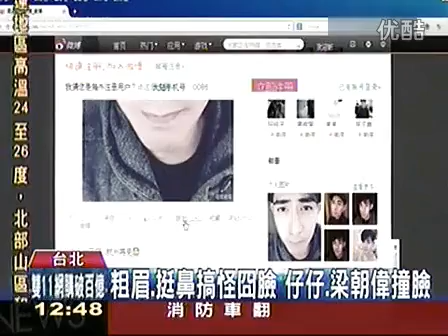仔仔或偉仔？周渝民自拍囧照 超像梁朝偉 TVBS